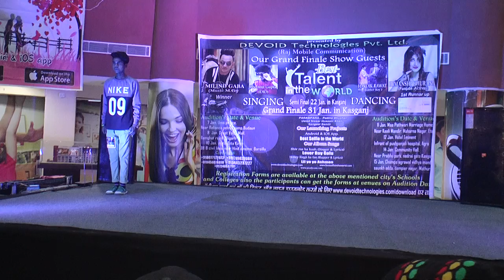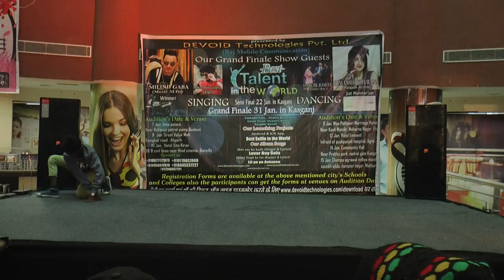Aligrah Audition Best talent in the world